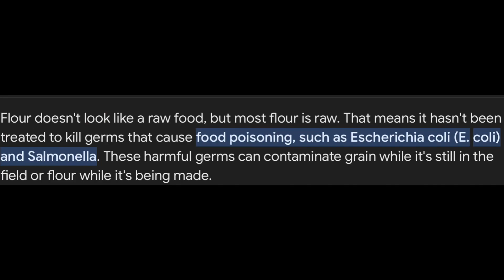MAKING COOKIE DOUGH!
The only vid edited by me, Lina.

We can tell-kendrynn